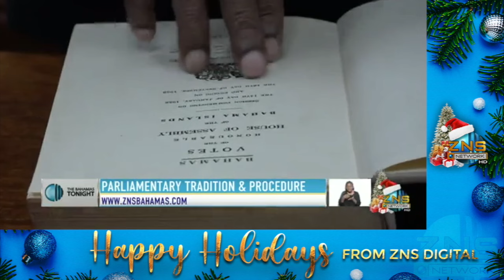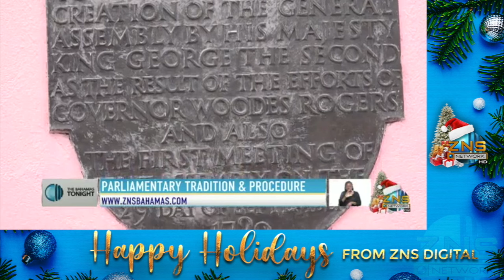Parliamentary Tradition & Procedure